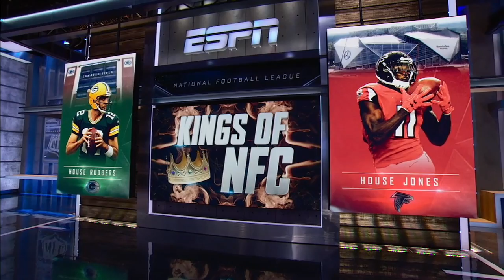NFL Goes Game Of Thrones: NFC Kings | NFL Live | ESPN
In honor of "Game of Thrones" starting a new season, NFL Live breaks down its kings of the NFC.